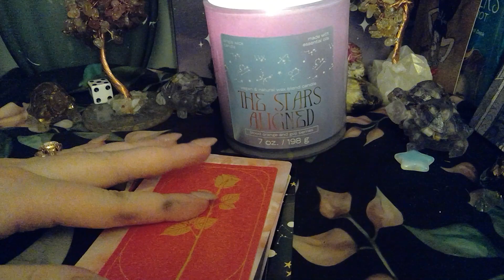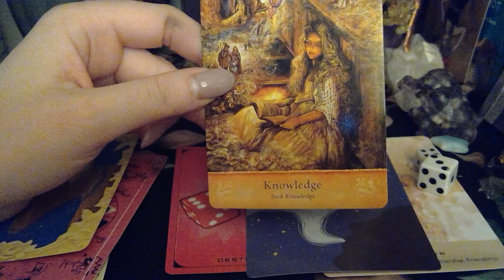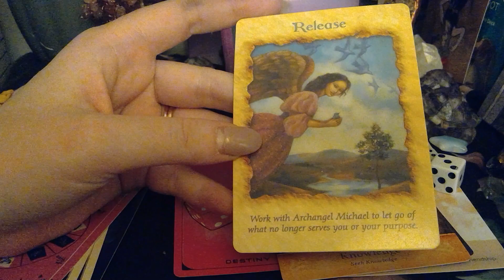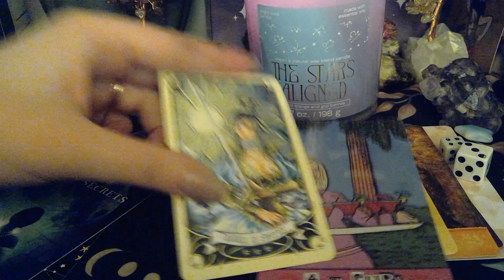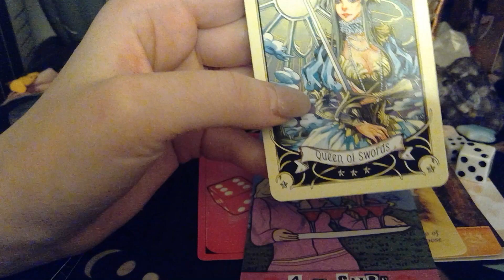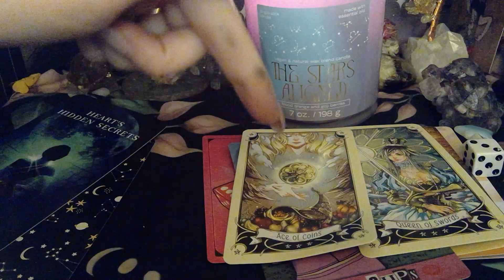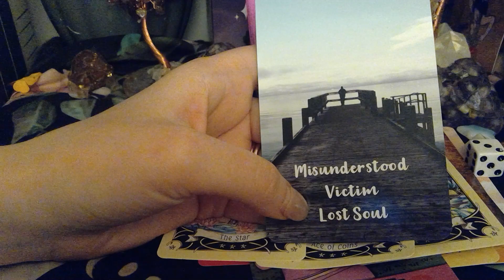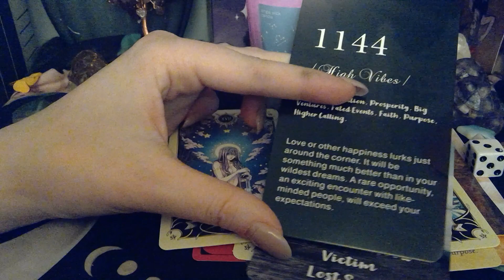Love Messages from Universe 🌌 Pile 2 Pick A Card "The Final Rose" 🌹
Insppired by the Reality Tv Series Bachelor & Bachelorette Nation!